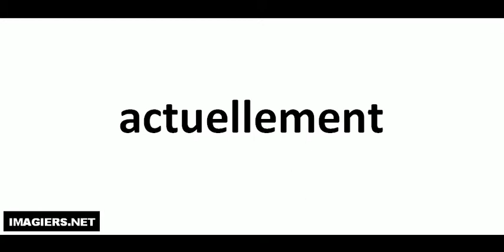Pronuncia corretta = actuellement